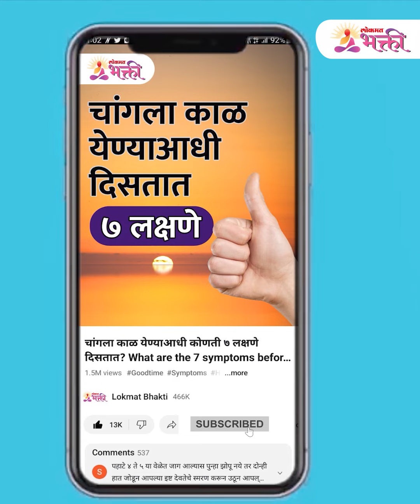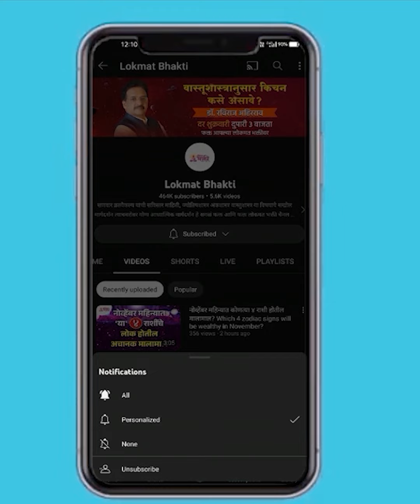तुम्ही देवपूजा कोणत्या वेळेला करता? जाणून घ्या योग्य वेळ | Dharma Shastra Rules for Worshiping | KA3